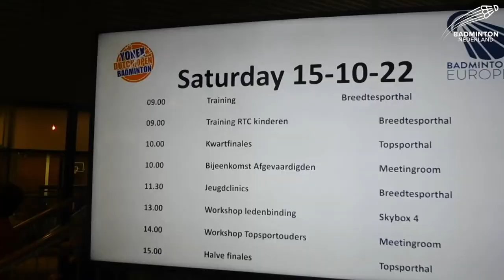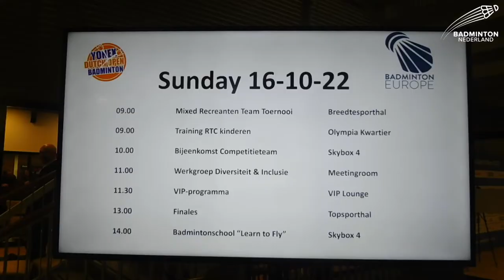Sfeervlog Yonex Dutch Open 2022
Badminton Nederland kijkt met veel plezier terug op de Yonex Dutch Open 2022 die heeft plaatsgevonden van 12 t/m 16 oktober in Topsportcentrum Almere.

Geniet na van dit fantastische badmintonfeest met de sfeervlog van Gayle Mahulette!

~ Track Info ~

00:00 - 04:41 Rev - Eveningland